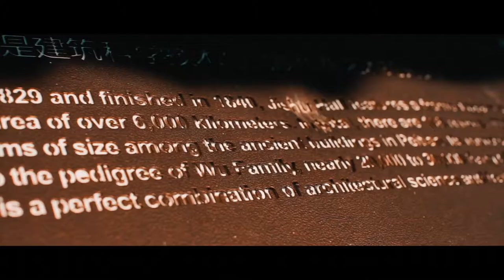FUJIAN TRIP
Architectural field trip in Peitian, China, led by Donn Holohan from The University of Hong Kong, Department of Architecture. Funded by HKU and Galant Ho Experiential Learning Center.

Music by: Afrojack & David Guetta ft. Ester Dean - Another Life